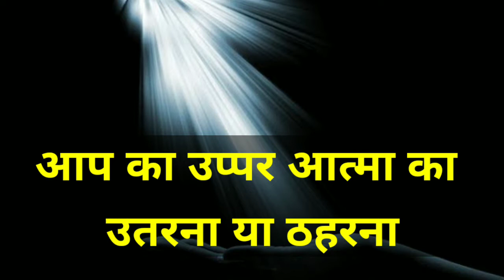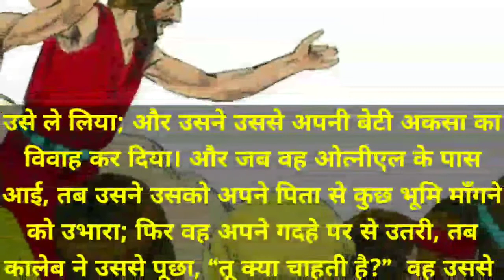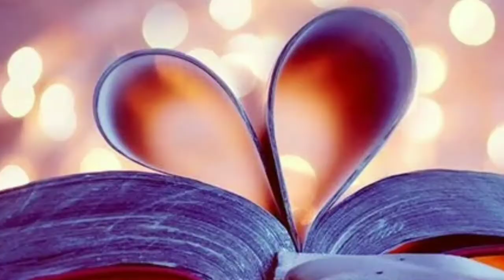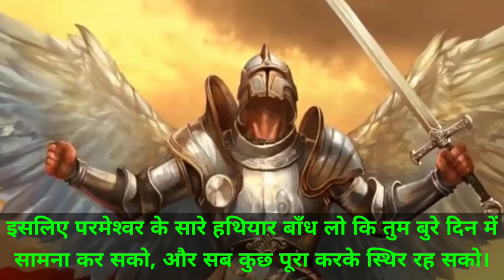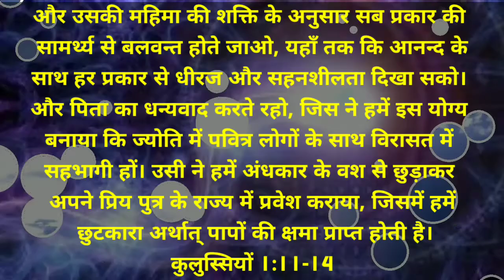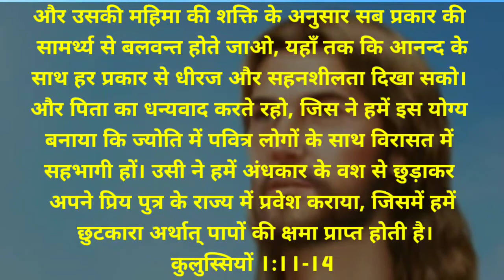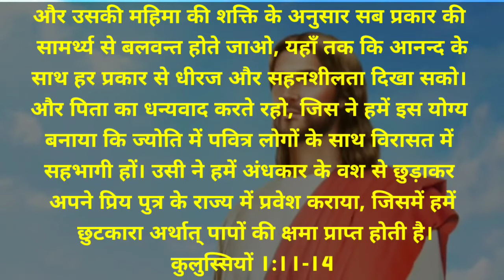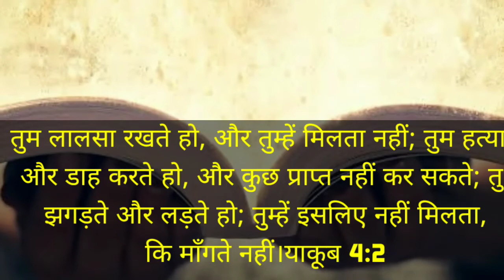आप का ऊपर आत्मा का उतारना या ठहरना hindi christian bachan 2021 (JLYM)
वहाँ से उसने जाकर दबीर के निवासियों पर चढ़ाई की। दबीर का नाम तो पूर्वकाल में किर्यत्सेपेर था। तब कालेब ने कहा, “जो किर्यत्सेपेर को मारके ले ले उससे मैं अपनी बेटी अकसा का विवाह कर दूँगा।”  इस पर कालेब के छोटे भाई कनजी ओत्नीएल ने उसे ले लिया; और उसने उससे अपनी बेटी अकसा का विवाह कर दिया। और जब वह ओत्नीएल के पास आई, तब उसने उसको अपने पिता से कुछ भूमि माँगने को उभारा; फिर वह अपने गदहे पर से उतरी, तब कालेब ने उससे पूछा, “तू क्या चाहती है?”  वह उससे बोली, “मुझे आशीर्वाद दे; तूने मुझे दक्षिण देश तो दिया है, तो जल के सोते भी दे।” इस प्रकार कालेब ने उसको ऊपर और नीचे के दोनों सोते दे दिए।
न्यायियों 1:11-15
क्योंकि हमारा यह मल्लयुद्ध, लहू और माँस से नहीं, परन्तु प्रधानों से और अधिकारियों से, और इस संसार के अंधकार के शासकों से, और उस दुष्टता की आत्मिक सेनाओं से है जो आकाश में हैं।
इफिसियों 6:12
 इसलिए परमेश्‍वर के सारे हथियार बाँध लो कि तुम बुरे दिन में सामना कर सको, और सब कुछ पूरा करके स्थिर रह सको। इसलिए सत्य से अपनी कमर कसकर, और धार्मिकता की झिलम पहनकर, (यशा. 11:5, यशा. 59:17) और पाँवों में मेल के सुसमाचार की तैयारी के जूते पहनकर; (यशा. 52:7, नहू. 1:15) और उन सब के साथ विश्वास की ढाल लेकर स्थिर रहो जिससे तुम उस दुष्ट के सब जलते हुए तीरों को बुझा सको। और उद्धार का टोप, और आत्मा की तलवार जो परमेश्‍वर का वचन है, ले लो। (यशा. 49:2, इब्रा. 4:12, यशा. 59:17)
इफिसियों 6:13-17
और उसकी महिमा की शक्ति के अनुसार सब प्रकार की सामर्थ्य से बलवन्त होते जाओ, यहाँ तक कि आनन्द के साथ हर प्रकार से धीरज और सहनशीलता दिखा सको। और पिता का धन्यवाद करते रहो, जिस ने हमें इस योग्य बनाया कि ज्योति में पवित्र लोगों के साथ विरासत में सहभागी हों। उसी ने हमें अंधकार के वश से छुड़ाकर अपने प्रिय पुत्र के राज्य में प्रवेश कराया, जिसमें हमें छुटकारा अर्थात् पापों की क्षमा प्राप्त होती है।
कुलुस्सियों 1:11-14
अतः जब तुम बुरे होकर अपने बच्चों को अच्छी वस्तुएँ देना जानते हो, तो तुम्हारा स्वर्गीय पिता अपने माँगनेवालों को पवित्र आत्मा क्यों न देगा।”
लूका 11:13
तुम लालसा रखते हो, और तुम्हें मिलता नहीं; तुम हत्या और डाह करते हो, और कुछ प्राप्त नहीं कर सकते; तुम झगड़ते और लड़ते हो; तुम्हें इसलिए नहीं मिलता, कि माँगते नहीं।
याकूब 4:2

🎤 Bro.Dhanraj Thapa
🏢Patna bihar
 Edit ~Suresh Sunuwar

1.hindi christian message 2020
2.new hindi christian bachan
3.hindi christian message
4hindi christian message for youth
5.hindi christian gospel message
6.hindi christian gospel message 2020
7.new hindi christian message
8.new hindi christian message2020
9.hindi christian bible message
10.hindi christian bible story
11.christian vachan hindi
12.bible story in hindi
13.hindi bible message